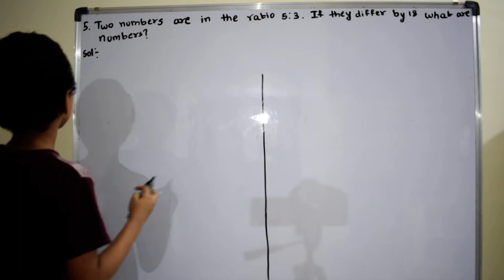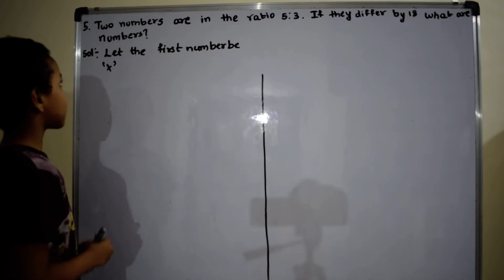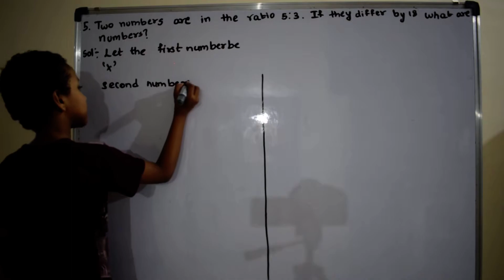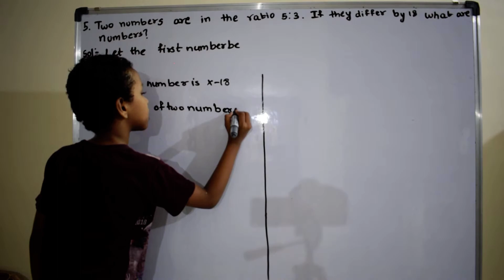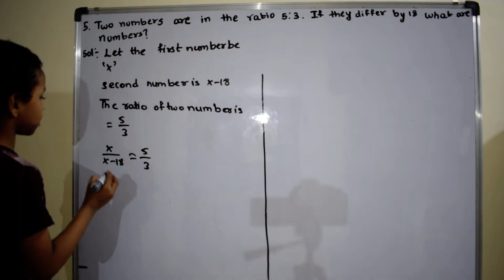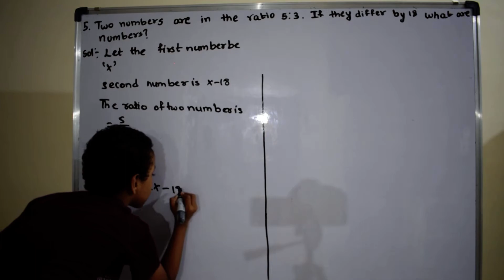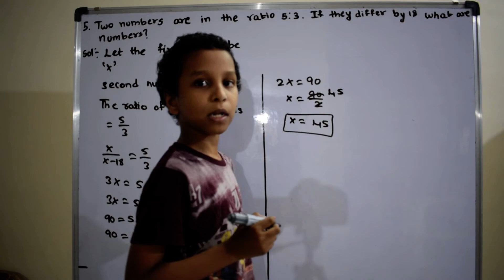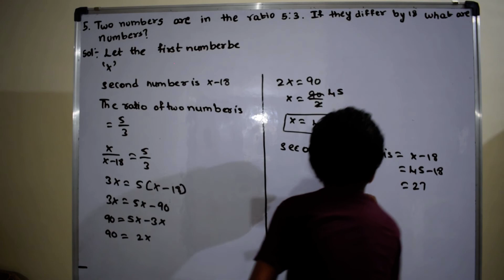Two numbers are in the ratio 5:3 | CBSE | Class 8 | Mathematics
Two numbers are in the ratio 5:3. If they differ by 18, what are the numbers?